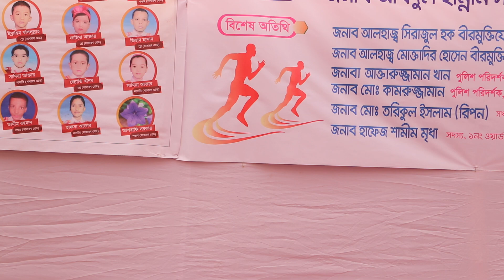ওরা যা করতেছে আপনিও হয়তোবা ছোটবেলায় তাই করেছিলেন_ ভিডিওটি দেখলে মনে হয়ে যাবে_RAJIB KHAN 55--11